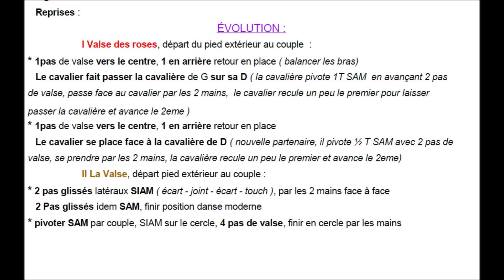YE BANKS AND BRAES Chorégraphie FDM50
Folklore d'Angleterre, Ronde de couples, changement de partenaire